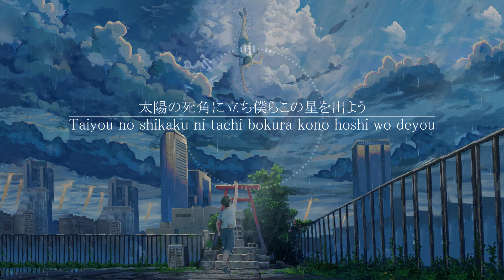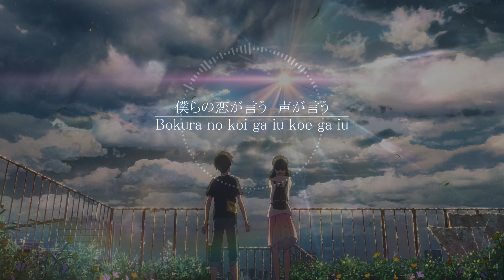【SAKI AI Lite & GENBU Lite】グランドエスケープ Grand Escape (Inst. by Fobia/Fobia’s Bizarre Covers)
This was fun to make.. Enjoy and thanks for listening!

Song: グランドエスケープ (Movie edit) feat.三浦透子
Artist: RADWIMPS
Composer: Yojiro Noda 野田洋次郎
Lyricist: Yojiro Noda 野田洋次郎

Anime Film Weathering With You  天気の子 Main Theme Song/OST

Voicebanks: SAKI AI Lite & GENBU Lite

Sheet Music: Pain in the Brass

VSQx/tuning/mastering/video: me